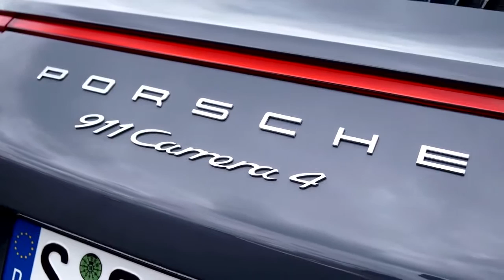Porsche 911 Carrera 4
פורשה 911 קאררה 4